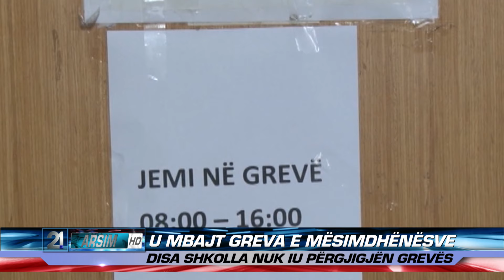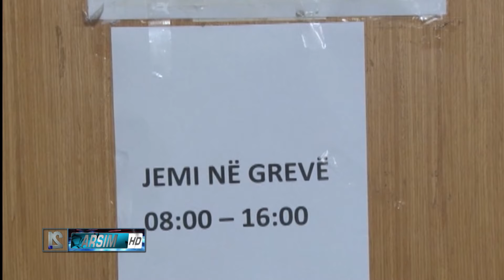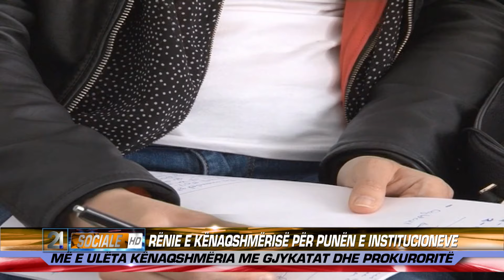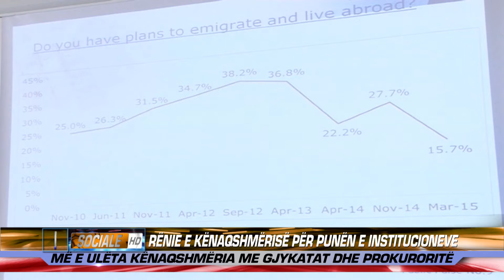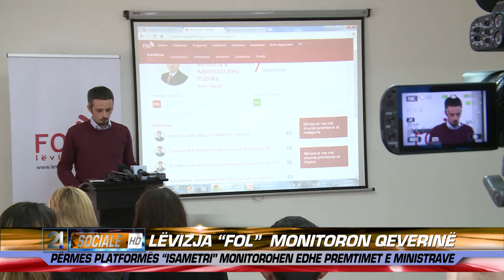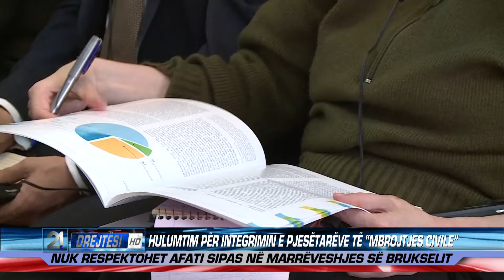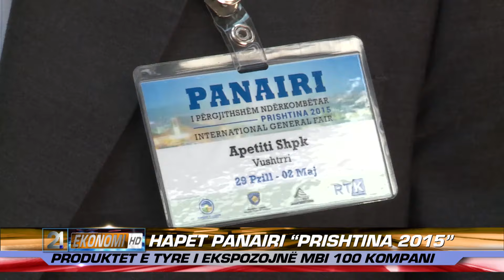21 Live News 29.04.2015